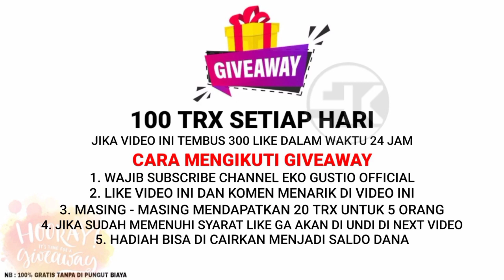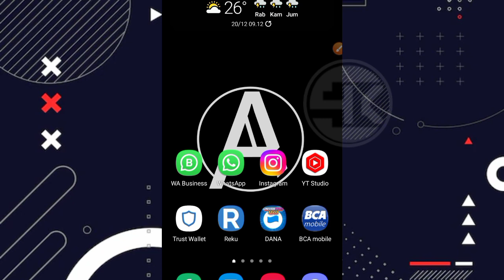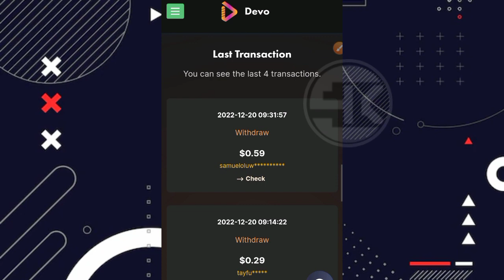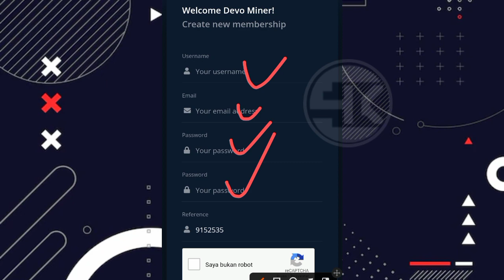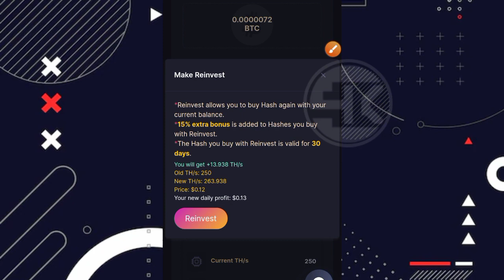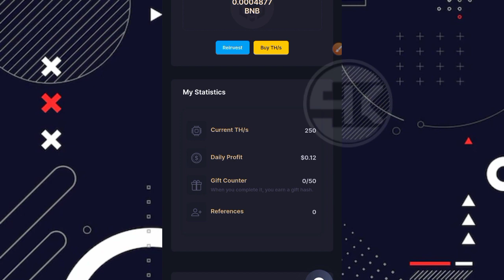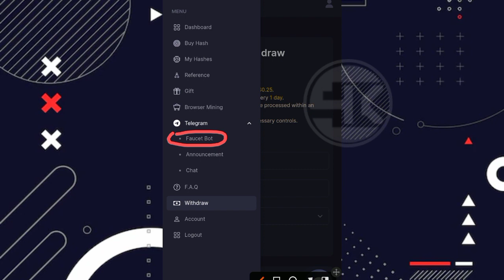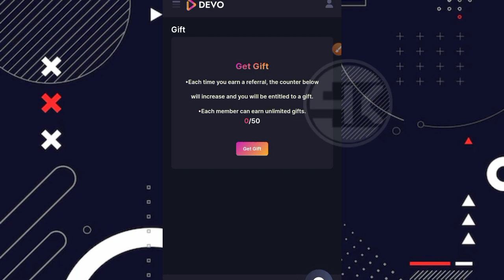BARU NEMU ‼️ FREE CLOUD MINING USD TERCEPAT | PERHARI DIBAYAR $0.12 TANPA DEPOSIT | FREE CRYPTO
⛔ PERHATIAN ⛔